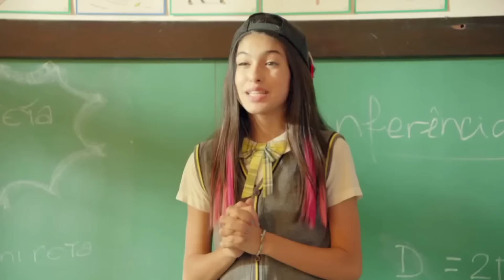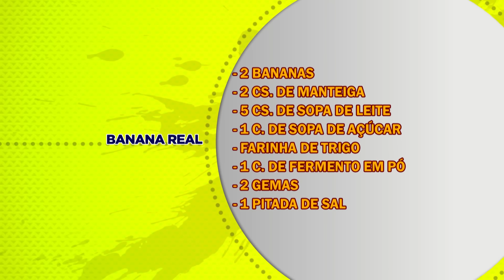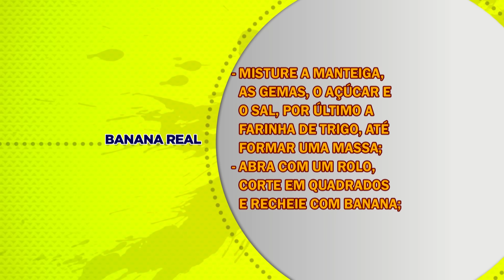BANANA REAL BL 02